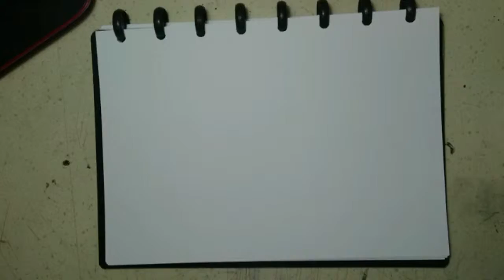SKTECH AT U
a drawing process using pencils and pilot Hi-Tech.
songs by OASIS -  half the world away..
" and i have met many people through the ins and outs of my life but you, among all, will always be my favourite"  - R.M. Drake